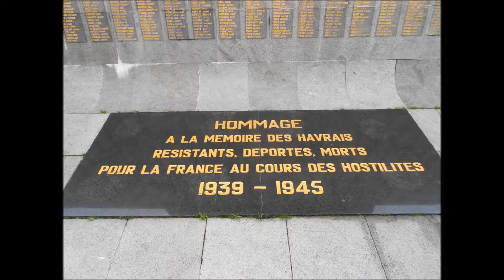CROWN PRINCESS - La Havre France/Ля Хавр, Франция